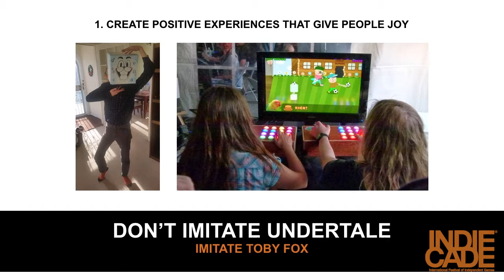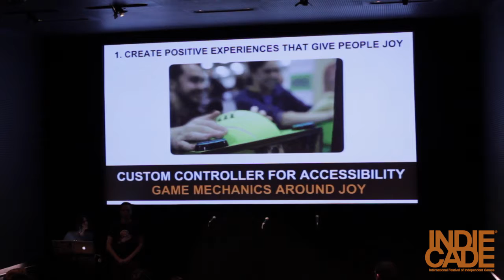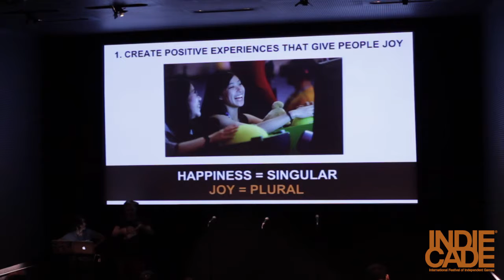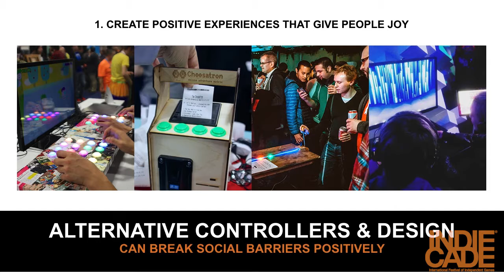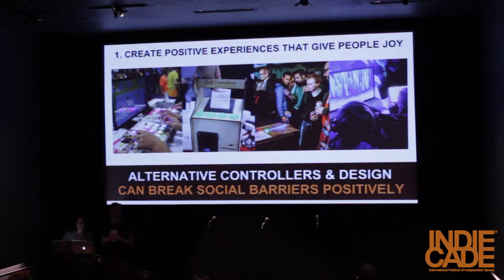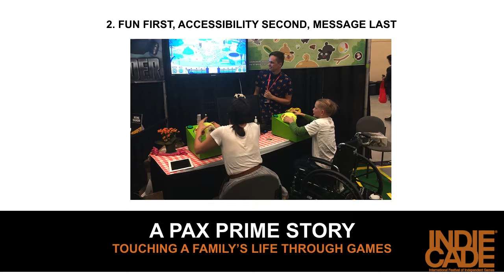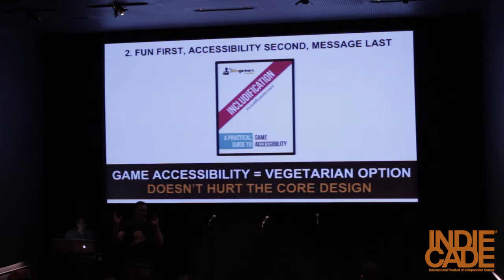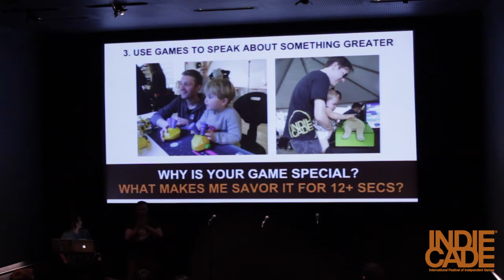IndieCade East 2016: Creating Joy Through Accessibility & Pug Butts - Gabe & Michelle Telepak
Creating Joy Through Accessibility & Pug Butts
Speakers: Gabe & Michelle Telepak

This talk discusses how Butt Sniffin Pugs changed from ordinary game to an accessible meditation on the joy of play through hardware design.

Gabe & Michelle Telepak discuss how they designed not through game feel, but through analyzing emotions and alternative controllers to make a game about "joy".